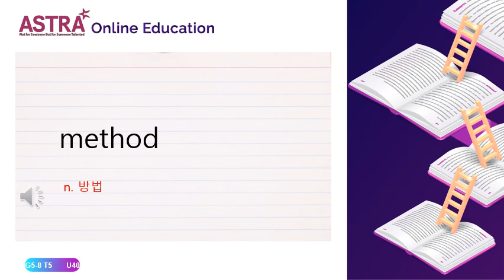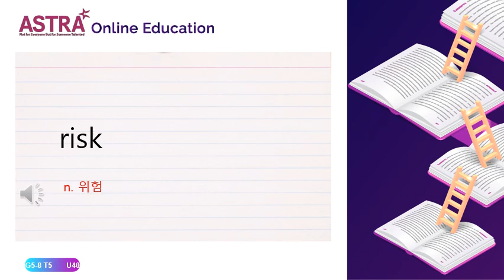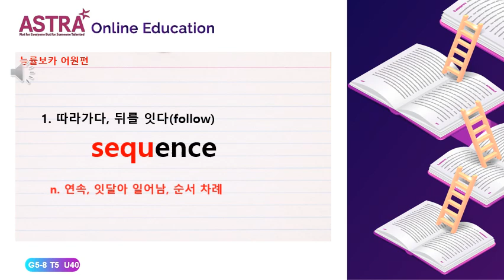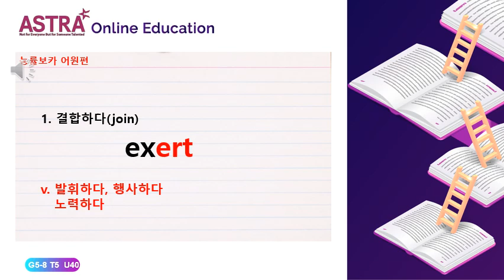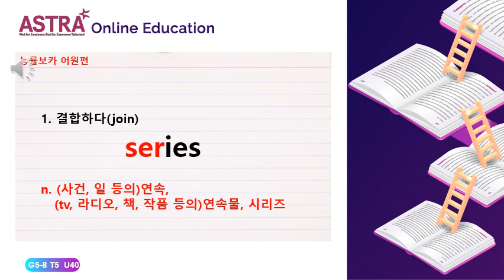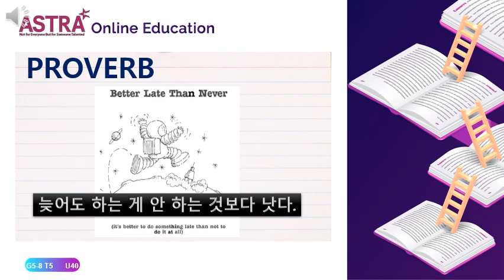GIANT5-8 T 5 PROVO UNIT40